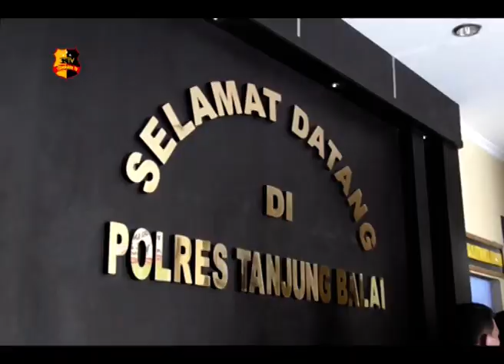THAMRIN MUNTHE MAAFKAN AKTOR PEMASANGAN SPANDUK UJARAN KEBENCIAN